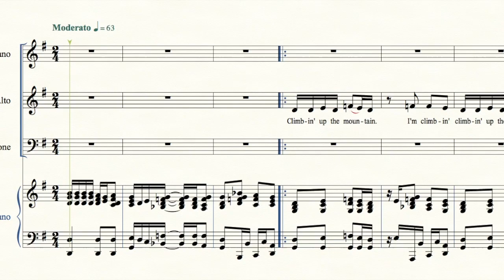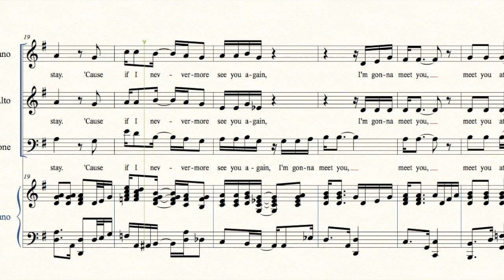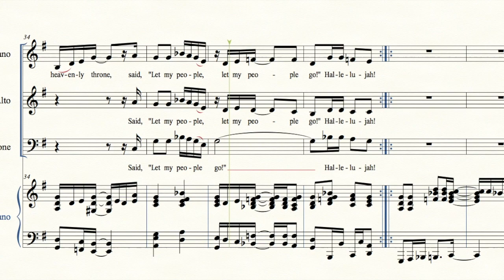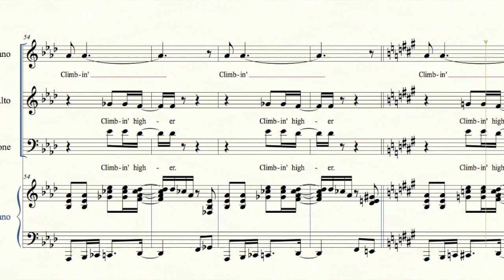Climbin' Up the Mountain, Children! - Alto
This video is about Climbin' Up the Mountain, Children!